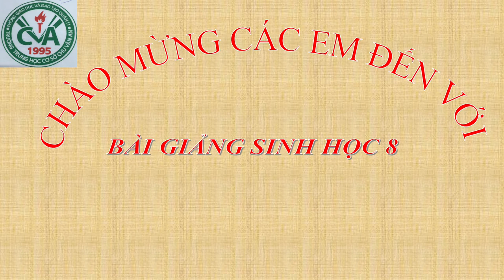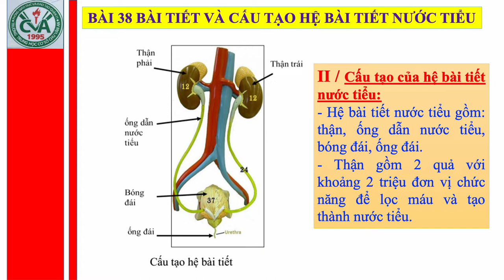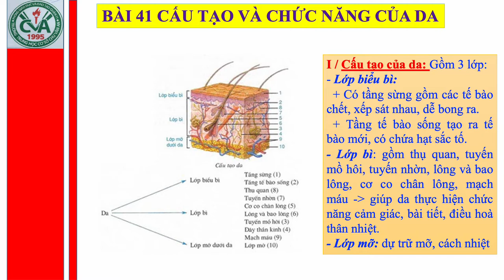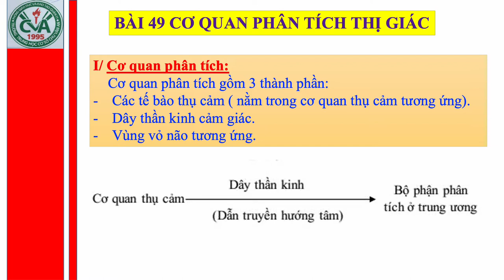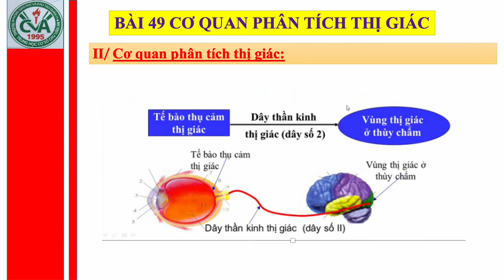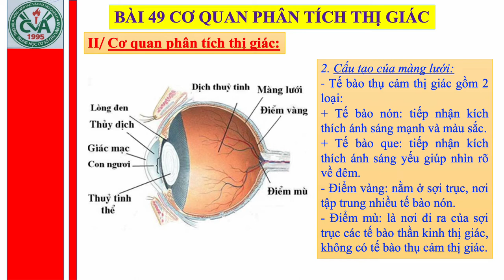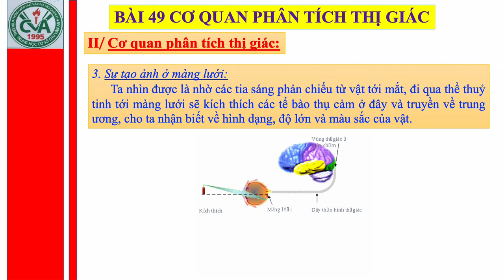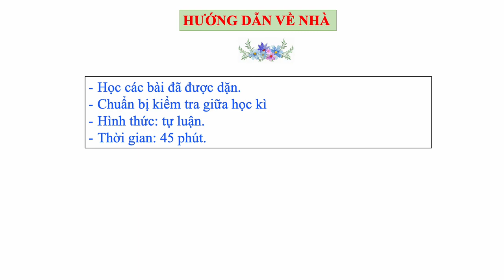SINH HỌC 8 - ÔN TẬP KIỂM TRA GIỮA HỌC KỲ 2 (2021-2022)